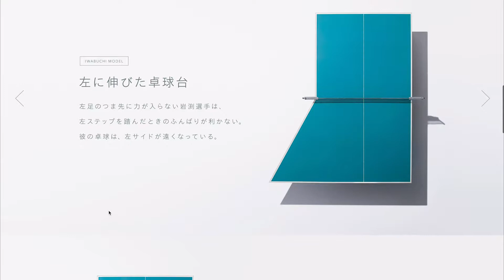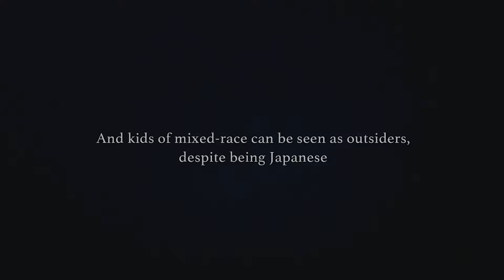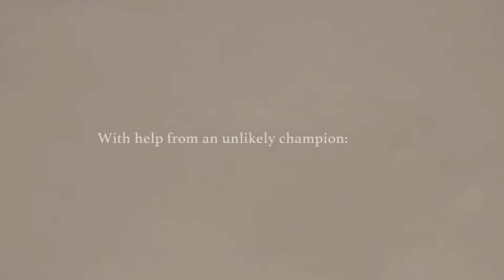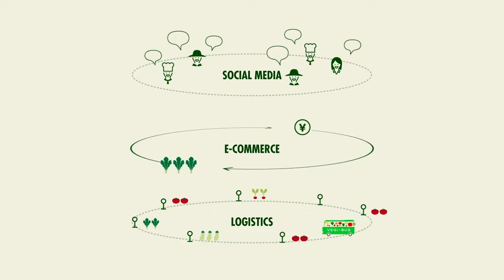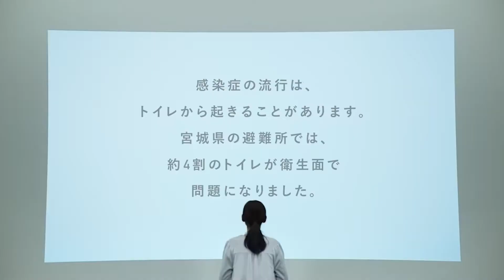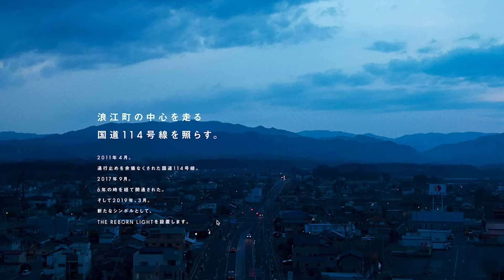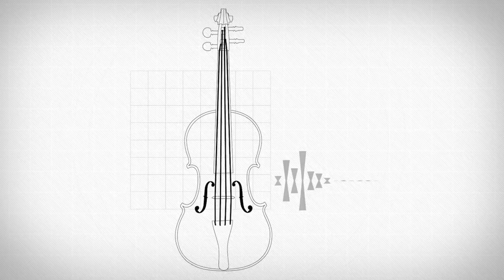【カンヌに認められた】日本の面白いプロジェクト&キャンペーンまとめ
このチャンネルは、多様化している「デザイン」を、
探り、調べ、発信していくチャンネルです。

消費されて終わりの最新情報よりも
時間が経過しても観られる動画作りを心がけています。

グラフィックデザイナーなので偏りがあるかもしれません。
 どうかご贔屓に。

」ってなるので声や喋り方が大丈夫でしたら、ぜひお願いします。
（まだ自分の声と喋る方には慣れてません笑）